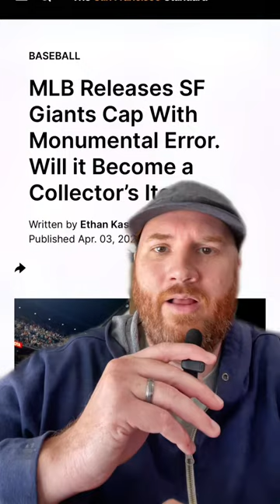Will this hat be an instant collectors item?